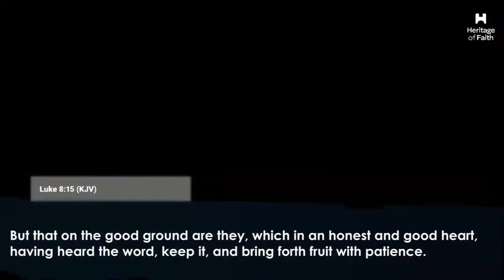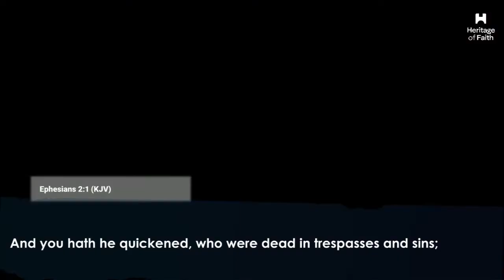How to Listen to the Voice of God - Rev'd Peter Alabi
This is a part of the teaching - Listening to the Holyspirit by Rev'd Peter Alabi.